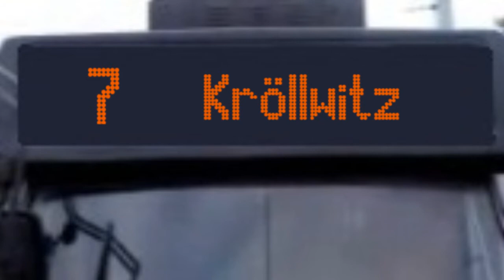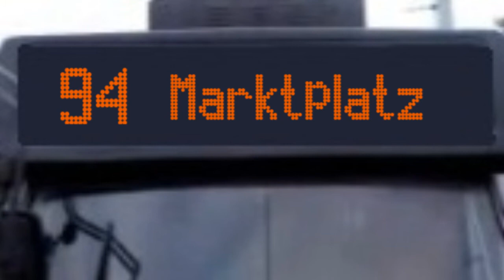HAVAG: "Matrix übersicht aller Tram Linien"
Eine übersicht aller Tram Linien sowie einiger Zusatzsanzeigen